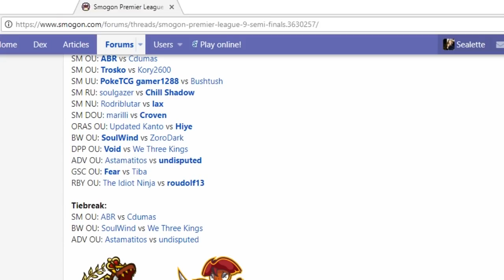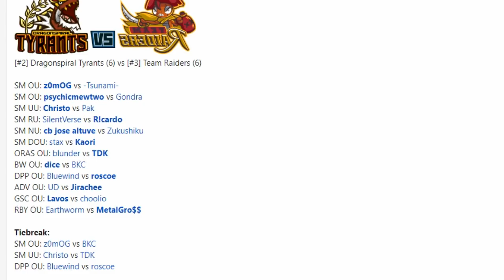Smogon Premier League 9-Semi-Finals: UD vs Jirachee (ADV OU) w/Seal